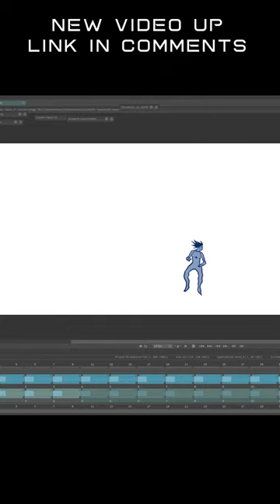Does Hayao Miyazaki do his own inbetweens?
New to 2D animation? I will teach you to animate with my course